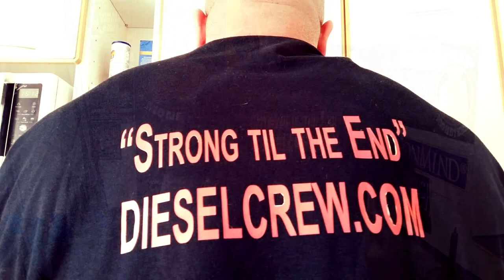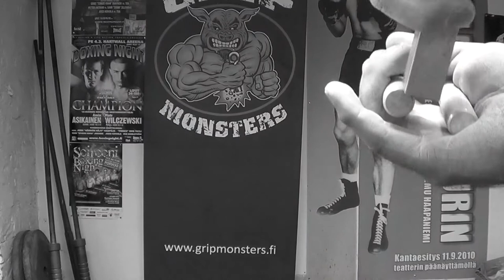2x25kg Plates Pinch (Very good attempt)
At next training session I´ll pull those bastards!
Requiem For A Tower Mvt. II, III, IV - Daniel J. Nielsen, Veigar Margeirsson, Simone Benyacar